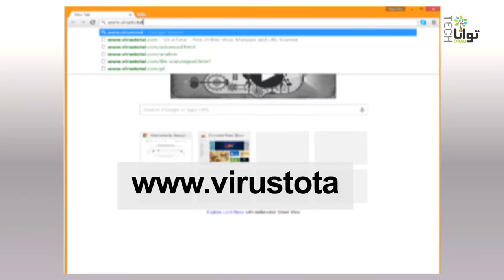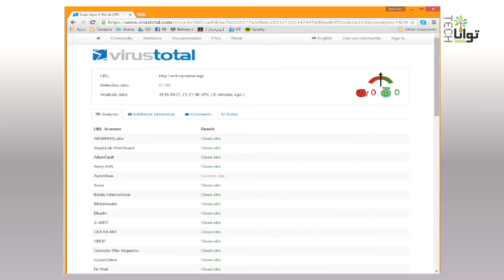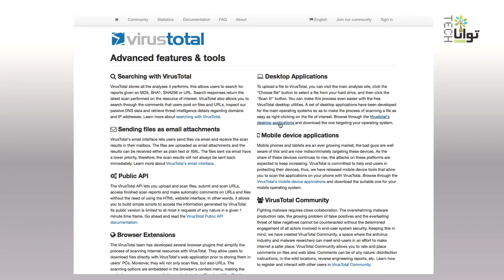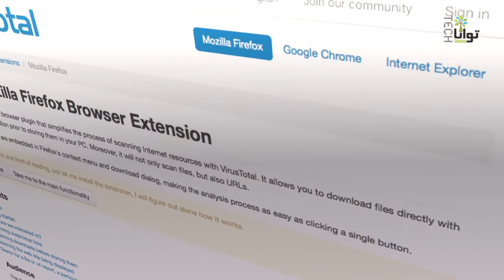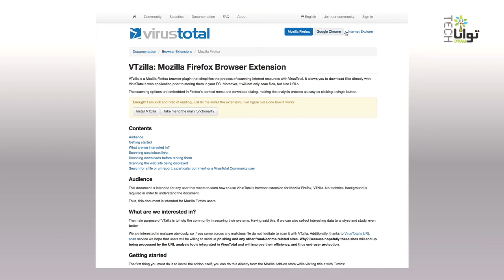ویروس‌یاب لینک‌های مشکوک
حتما تا به حال به ایمیل‌ها و لینک‌های مشکوکی برخورد کرده‌اید که احتمال ویروسی بودن آن را می‌داده‌اید. علی و شهره در این ویدئوی آموزشی توضیح می‌دهند که شما چگونه به کمک وب‌سایت ویروس‌توتال می‌توانید آنها را اسکن کنید. برای دیدن مطالب بیشتر به وب‌سایت تواناتک مراجعه کنید